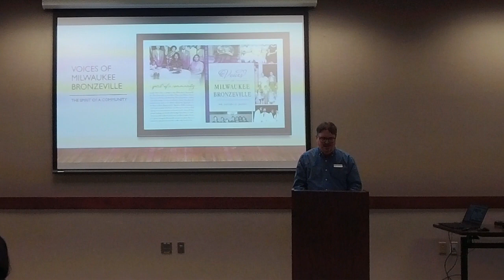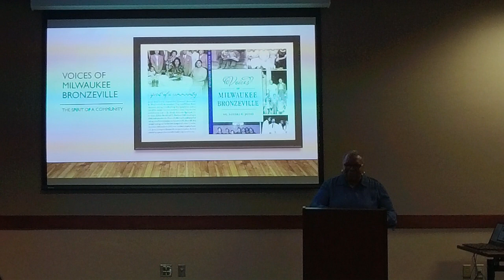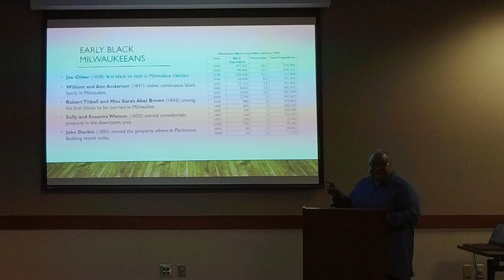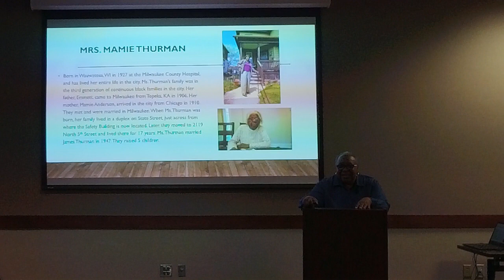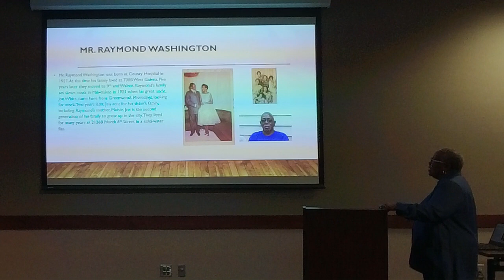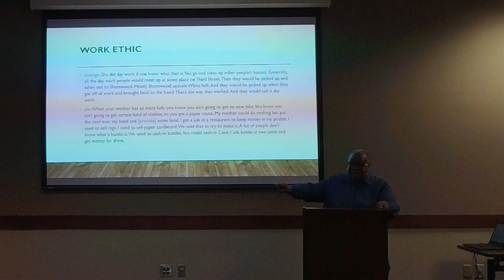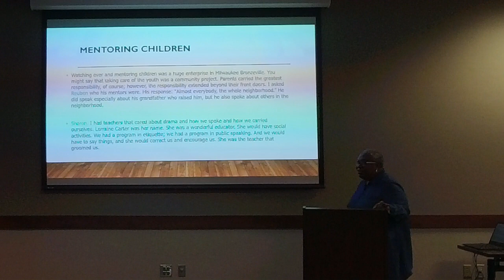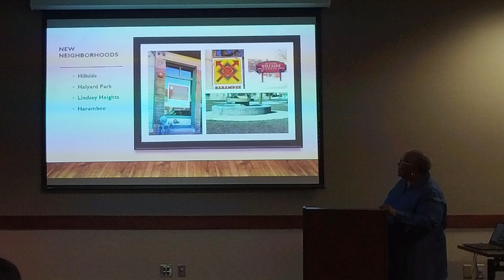The Spirit of Bronzeville - Dr. Sandra Jones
This program on local Black history is presented by Dr. Sandra Jones from the University of Wisconsin-Milwaukee. She discussed the history and culture of the Bronzeville neighborhood of Milwaukee.

She is the author of the 2021 book "Voices of Milwaukee Bronzeville" and a Senior Teaching Faculty Lecturer with UWM’s African and African Diaspora Studies Department.